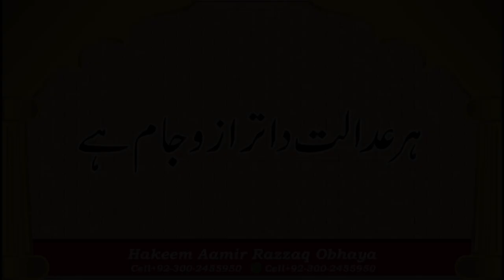Har Adalat da tarazu jaam hai